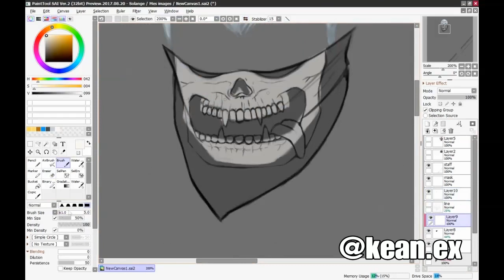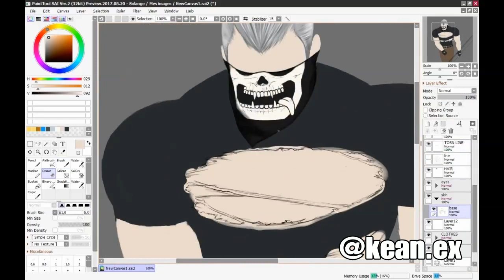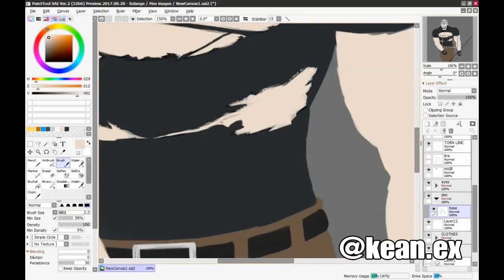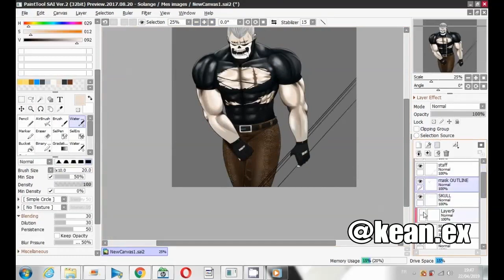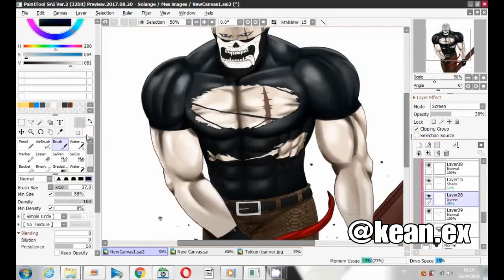Bryan Fury Art Process [Cyborg Demon] - TEKKEN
This is the 2nd Tekken-related drawing on my channel and it's Bryan Fury in MY STYLE. Made him quite different from his usual design but still recognizeable.